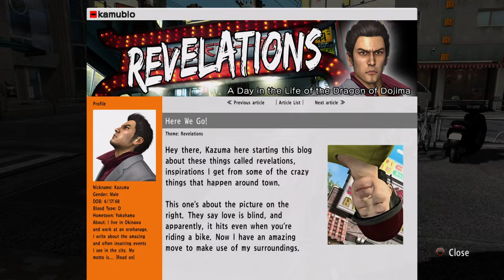PS4 : Yakuza 3 Remastered